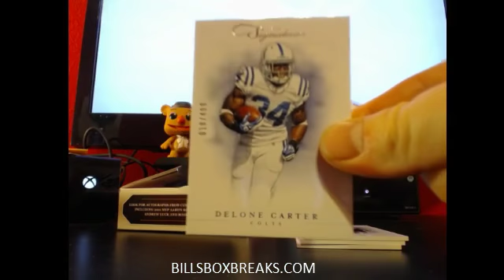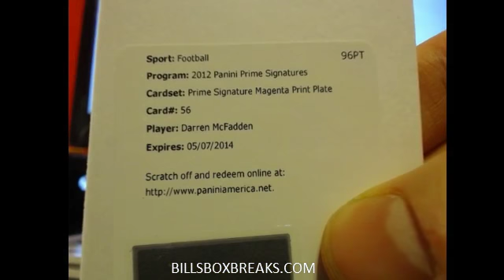2012 Prime Signatures #189 YET ANOTHER 1/1